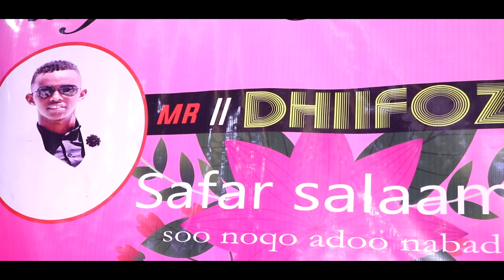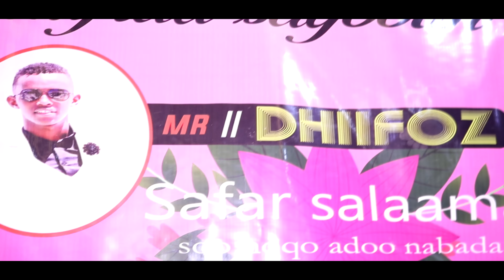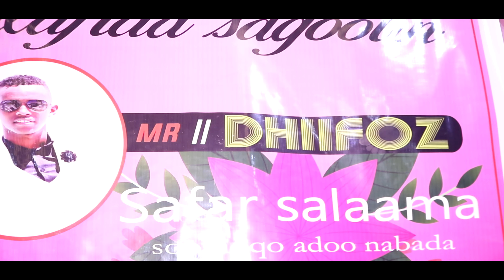XAFLAD SAGOOTIN UGU SHIDNEED MOGADISHU 2019 mr Dhiifoz in turki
XAFLAD SAGOOTIN UGU SHIDNEED MOGADISHU 2019
SAFAR SALAAMO MR:DHIIFOZ
NABAD ALLAHA KUGU GEEYO